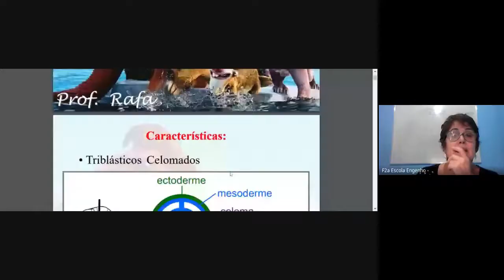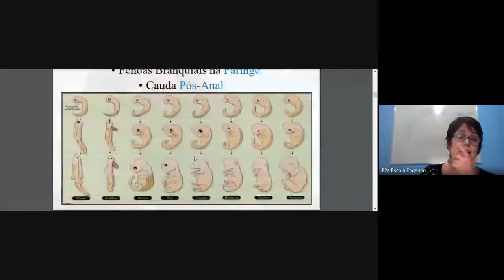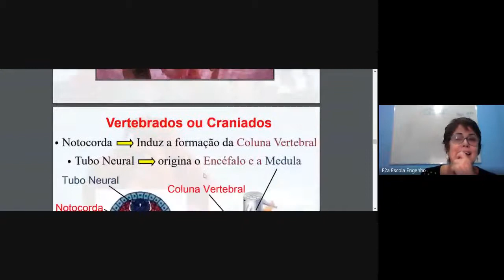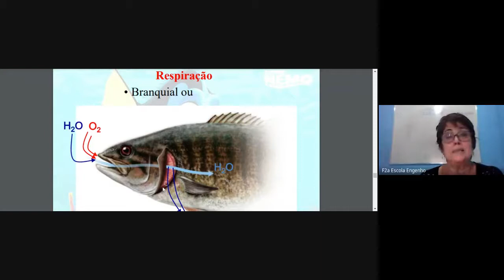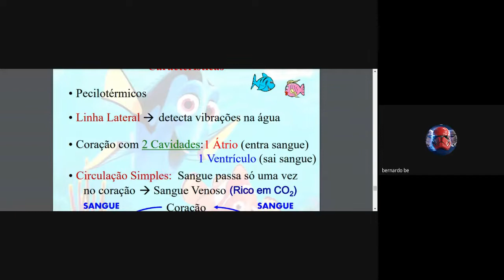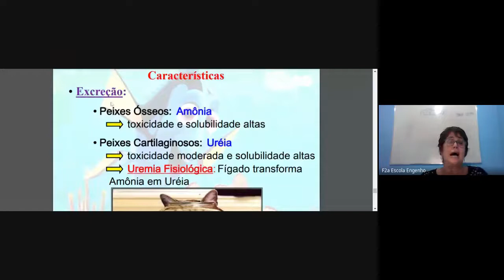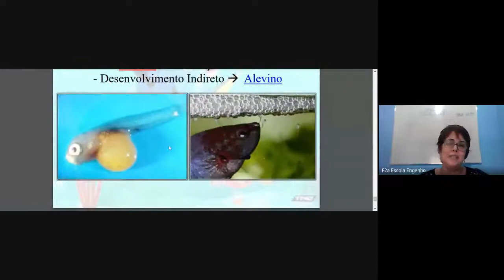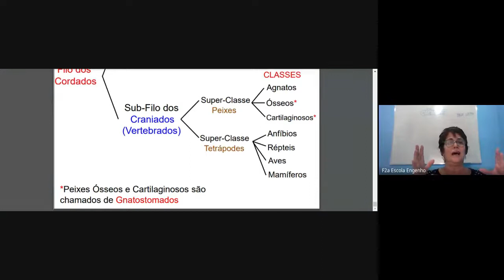7º ano - Ciências (2020-11-25 at 05_24 GMT-8)